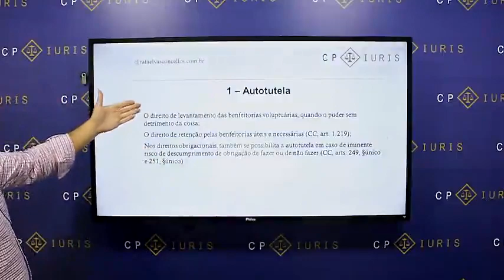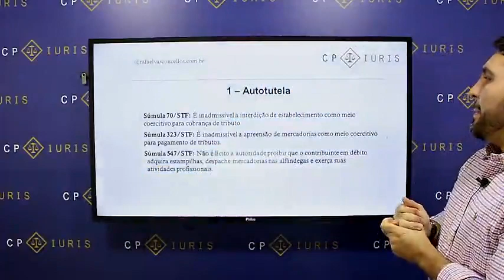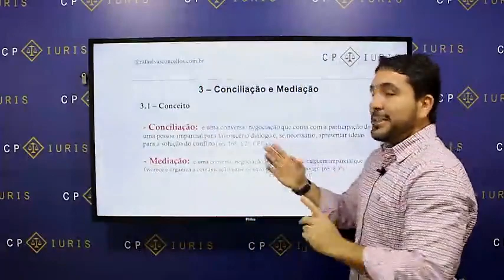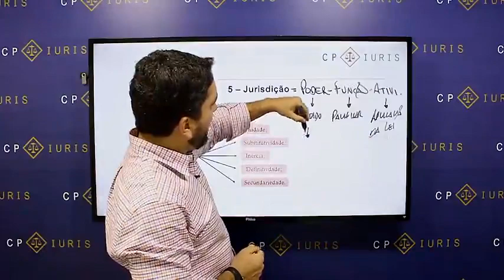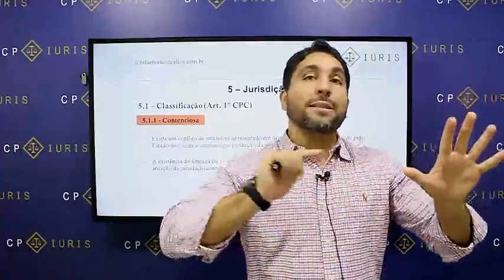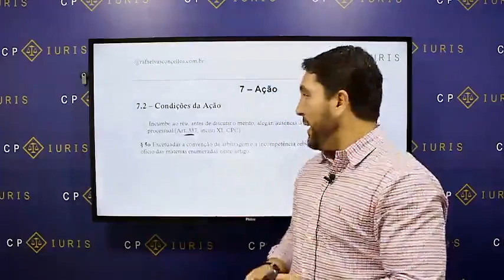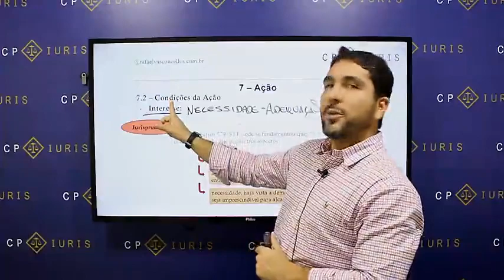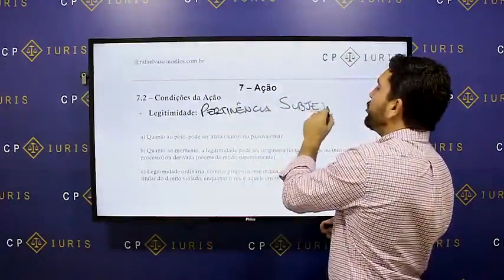Curso Regular Analista - Aula de Direito Processual Civil 1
Primeiro bloco da aula de Direito Processual Civil 1, do Curso Regular Analista do CP Iuris, ministrada pelo professor Rafael Vasconcellos, Procurador da Fazenda Nacional.

Cp Iuris, uma equipe apaixonada pelo seu projeto.